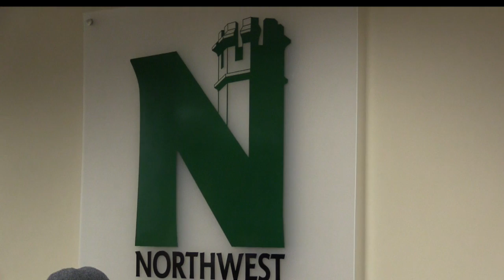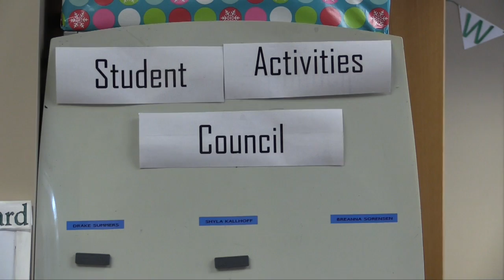SAC Lecture Series VO-SOT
This video is about SAC Lecture Series VO-SOT